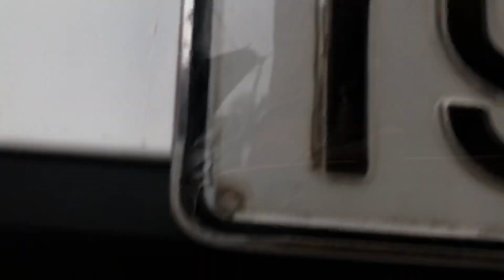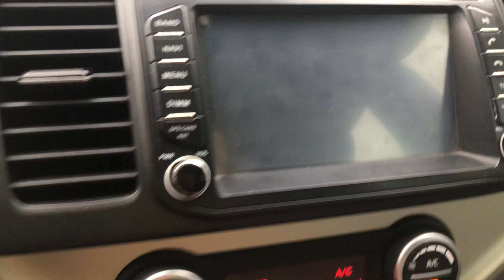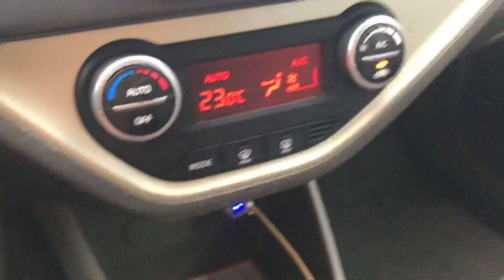Vía thần tài giảm 16tr so với trong năm, mua nhanh ko mất nhé duy nhất 1 ngày 0816662386-0971255863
Trung tâm mua bán xe cũ tại HP
Chuyên mua bán tất cả các dòng xe cũ đã qua sử dụng từ 10tr - 400tr
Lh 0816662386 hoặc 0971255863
E Tuấn Anh HP